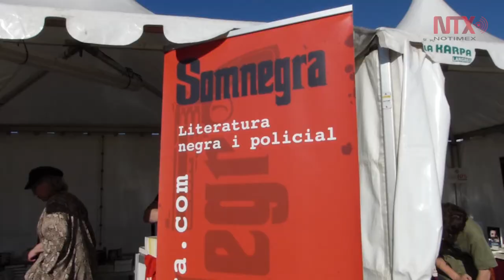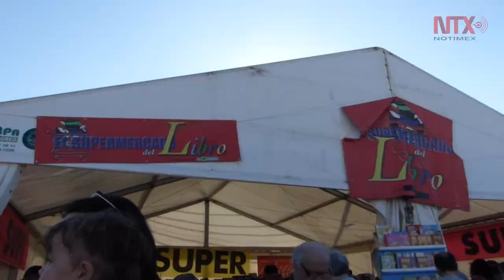Los personajes más queribles en mis novelas con los malos: Laura Restrepo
Sin considerarse una escritora del género negro, la colombiana Laura Restrepo seguirá escribiendo sobre criminales y escenas de sangre